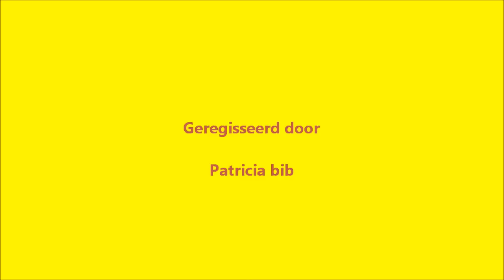Kita de kleuterjuf